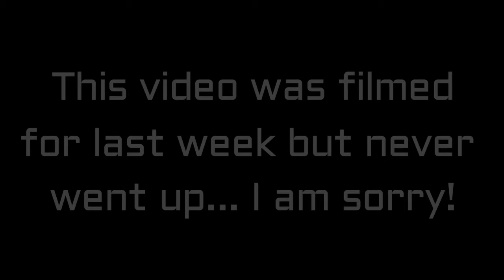19TH BIRTHDAY, JULY MONTHLY SNAPCHAT!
Musical.ly: kalielorraine